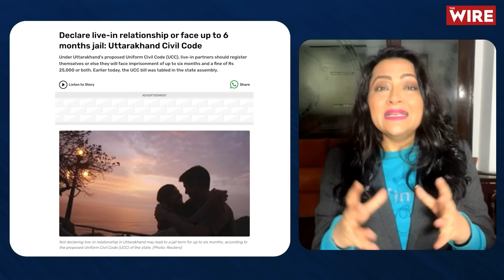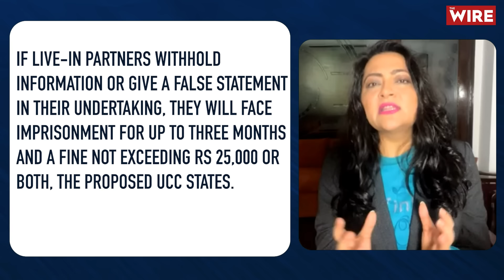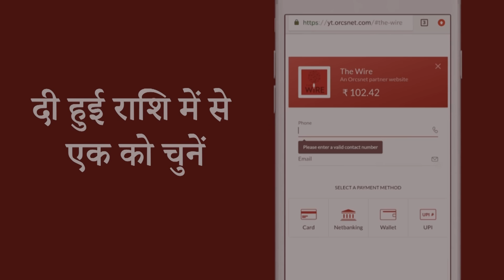उत्तराखंड में UCC, निशाने पर मुसलमान | Uttrakhand | BJP | Live in Relation | Law